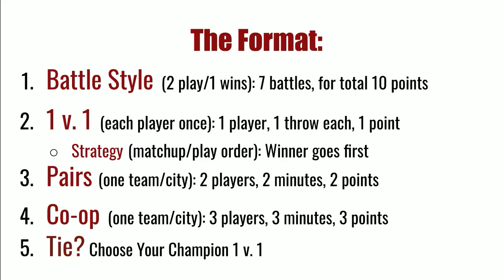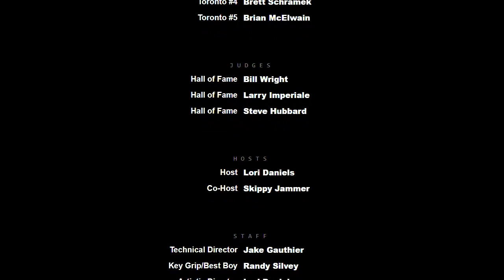City vs City 2020: Medellín vs Toronto